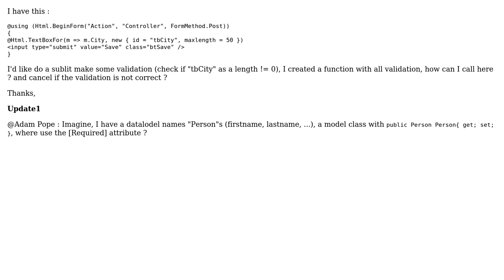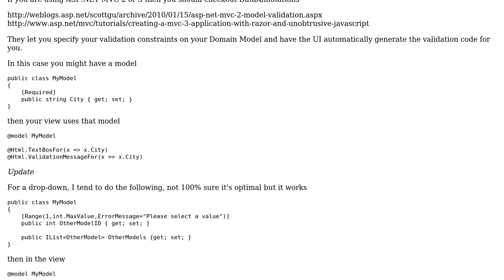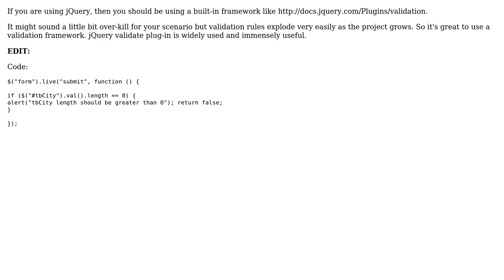Validation before posting ASP.NET MVC form (2 Solutions!!)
Validation before posting ASP.NET MVC form

With thanks & praise to God, and with thanks to the many people who have made this project possible! | Content (except music & images) licensed under CC BY-SA | Music | Images & others | With thanks to user neebz user Kris-I user Adam Pope and the Stack Exchange Network Trademarks are property of their respective owners. You are responsible for your own actions.